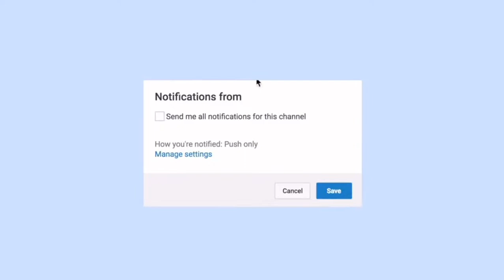A Thug in a Cocktail Dress (MERCH)